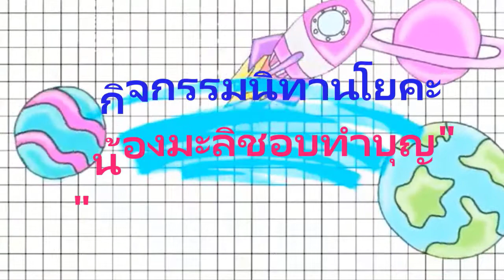KG3 BAL64 VDO 015 Mali likes to make merit